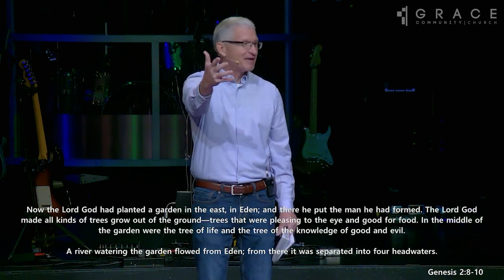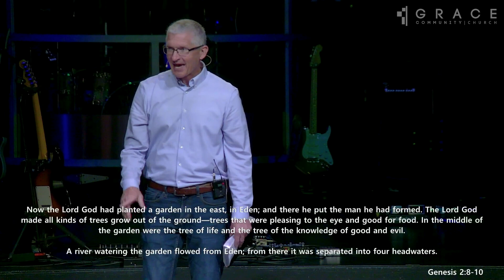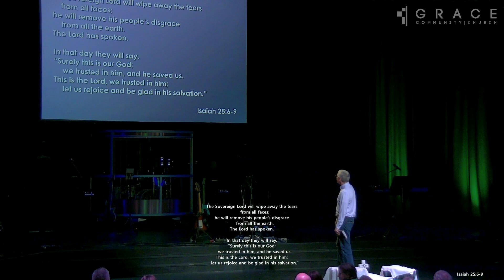11-12-23 Sunday Morning